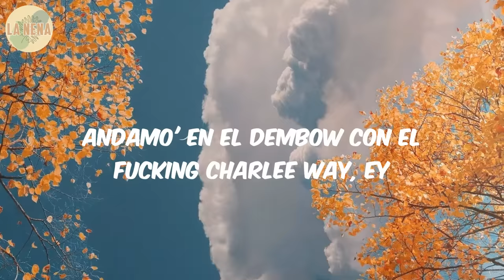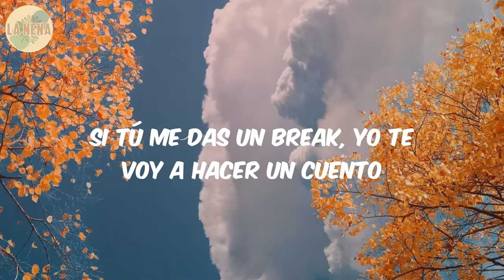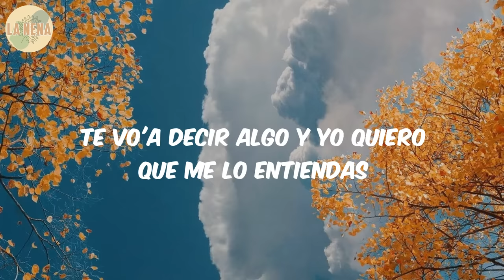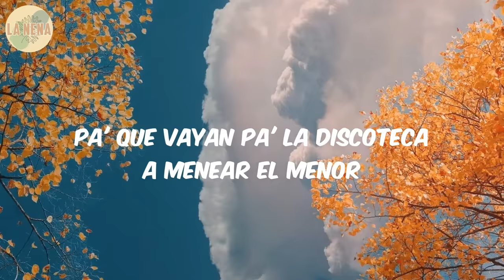Guaynaa (Lyrics/Letra) - Rebota | 2022 GRAMMYs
Lyrics Rebota:
Mamarre, mamarre, mamarre, mamarre
Como lo mueve esa muchachota
Metiéndole al dembow es que se bota
Y yo postia'o aquí con esta nota
La miro y rebota, rebota, rebota, rebota
Como lo mueve esa muchachita
Le mete al dembow y no se quita
Yo tengo el ritmo que la debilita
Ella tiene nalga y tetita, nalga y tetita
Uh, ya tienes 18, entonces 'tás en ley
Quiero acampar en tu' montaña' de Cayey
Que libraste a los 16 (wow), OK
Andamo' en el dembow con el fucking Charlee Way, ey
Es que tú ere' una maldita desgraciá'
Como dice Celica Cruz con la bemba colora'
Me tienes sudando frío, no quiero mirar más na'
Y se le marca el camel toe a la condena'
Hija 'el Diablo, Dios te reprenda
Te vo'a decir algo y yo quiero que me lo entiendas
Yo te vo'a hablar claro, mami, no es pa' que te ofendas
Pero por ti, que me jodan asume y Hacienda
Y es que, no sé, chica, y yo acá pensando
¿Por qué no mejor ya de vez en cuando? (Claro)
Empezamos tú y yo a estar procreando
Porque aquí me tienes mirando, mirando y mirando
Cómo lo mueve esa muchachota
Tú jugabas voleibol o tú eras atleta
Porque tienes la góndola 'e muslos y la de chuleta
De la cintura al tobillo, ya me tienes el martillo
Saliéndose a ver que es lo qué es lo que pasa por el calzoncillo
Bájale, mami, como 7,500
Me tienes en estado de aborrecimiento
Si tú me das un break, yo te voy a hacer un cuento
Quieres conocer a Junito, yo te lo presento (Ma')
Marrayo parta que presión
Cómo se le marca el pantalón
De la camisa, le explota el botón
Y por ti, yo voy con los suegros a Guavate a comer lechón
Cómo lo mueve esa muchachota (Prr)
Cómo lo mueve esa muchachita (¿Qué?)
Yo tengo el ritmo que la debilita (El Diablo)
Como lo mueve esa muchachota (Oh yeah)
Metiéndole al dembow es que se bota (Unbelievable)
La miro y rebota, rebota, rebota, rebotan
Cómo lo mueve esa muchachita (Ay qué bonita)
Le mete al dembow y no se quita (La muchachita)
Ella tiene nalga y tetita, nalga y tetita (Ella tiene, ella tiene chichi)
Esto quedó fino, Kino (El Guaynabichy)
Dante La Movie
Charlee Way
El Guayna-uayna-uayna-uayna-uayna-uaynabichy
El Guaynaa
El slogan que no puede fallar
Pa' que vayan pa' la discoteca a menear el menor
El shorty, shorty, shorty

Rebota Guaynaa, Guaynaa Rebota , Guaynaa letra, Reggaeton, Pop latin, viva reggaeton, musica, letra latin